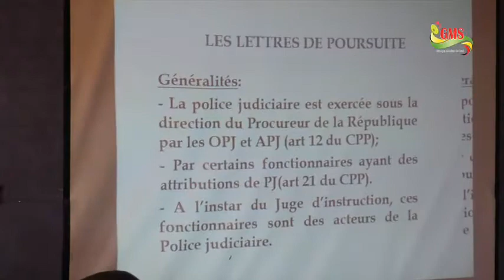ZIGUINCHOR : LES ACTEURS DE L’ENVIRONNEMENT, RENFORCÉS EN TECHNIQUES D’INVESTIGATION